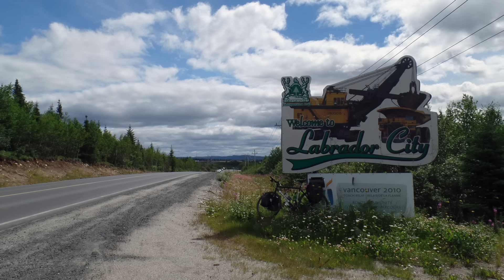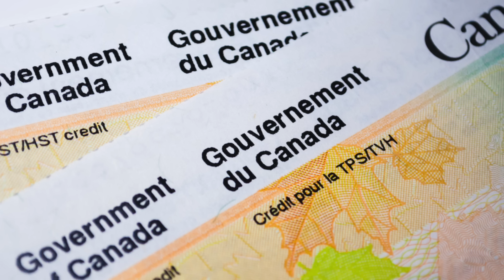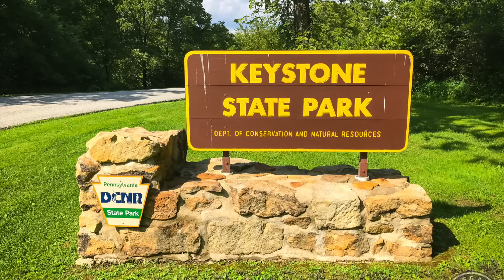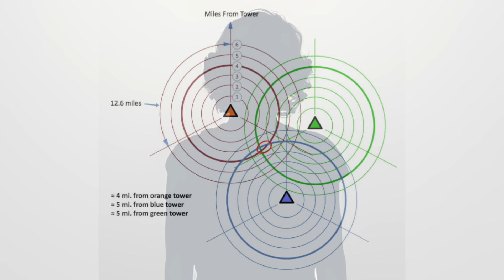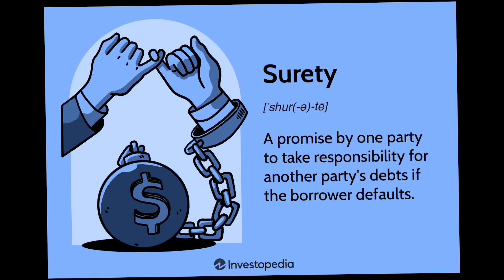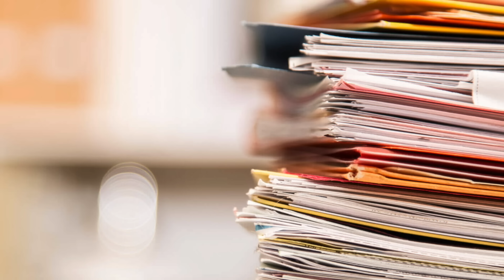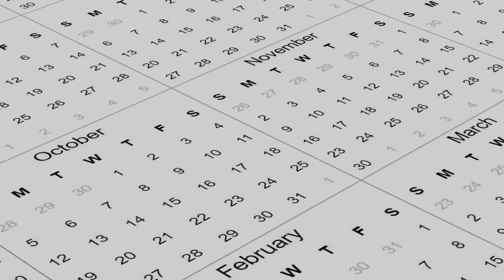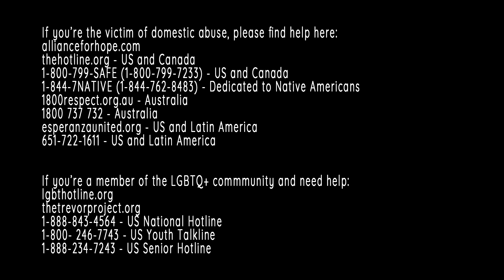Shirley Turner : Dear Zachary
Shirley Turner was never able to handle a breakup. When Andrew Bagby told her it was over, she decided that her best option was to kill him, but that wasn't the end of the story. After she found out she was pregnant with Andrew's child, things would get so much worse.

You can listen to our Podcast by searching "this is MONSTERS":
Apple Podcasts
Google Podcasts
Amazon Podcasts
Stitcher
iHeartRadio
Castbox
Pocket Casts
Player FM
TuneIn
Radio Public